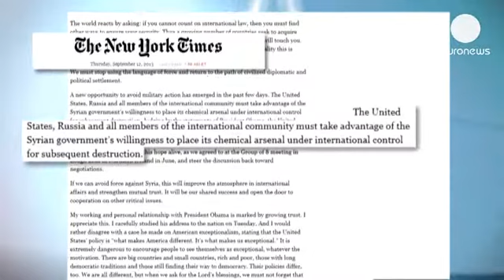نامه پوتین به ملت و رهبران سیاسی آمریکا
ولادیمیر پوتین، رئیس جمهوری فدراسیون روسیه در نامه ای...

ولادیمیر پوتین، رئیس جمهوری فدراسیون روسیه در نامه ای خطاب به ملت ایالات متحده آمریکا و رهبران سیاسی آن، از پیشنهاد وزیر امورخارجه این کشور به سوریه حمایت و بر آن تاکید کرد.

در این نامه که در روزنامه نیویورک تایمز منتشر شده، آمده است: «ایالات متحده، روسیه و تمامی اعضای جامعه بین الملل باید از فرصت تمایل دولت سوریه برای قرار دادن زرادخانه های شیمیایی اش در معرض کنترل بین المللی و سپس برای از بین بردن استفاده کند.»

همچنین رئیس جمهوری روسیه نوشته است: «اگر ما بتوانیم از استفاده از زور علیه سوریه اجتناب کنیم، این امر فضای امور بین الملل و تقویت اعتماد متقابل را توسعه می بخشد.»

در همین حال دولت ایالات متحده آمریکا نیز از پیشنهاد تازه روسیه برای نظارت بین المللی بر سلاح های شیمیایی حکومت بشار اسد استقبال کرد. جی کارنی، سخنگوی کاخ سفید پیش از آغاز مذاکرات ژنو گفت: «من جدول زمانی ندارم که به شما ارائه کنم. آنچه می توانم بگویم این است که بدیهی است که این موضوع زمان می برد. توسعه یک برتامه برای ایمنی سلاح های شیمیایی سوریه و تایید مکانشان و درآمدنشان به کنترل بین المللی مشمول در نظر گرفتن جوانب فنی است.»

سخنگوی کاخ سفید افزوده است که طی دور گذشته، نسبت به آنچه طی دو سال گذشته از سوی روسیه شنیده بودیم همکاری بیشتری را دیده ایم.